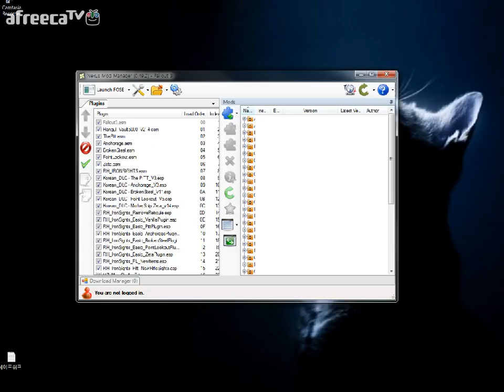검은네로] 폴아웃3 -핵전쟁이후 101의 영웅- [77]